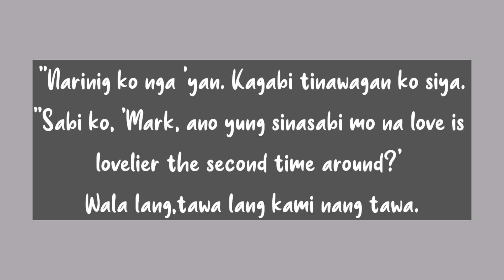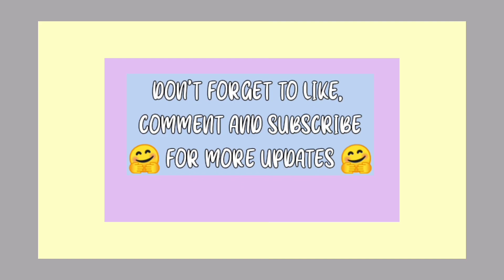ANG PAHAYAG NI CLAUDINE SA STATEMENT NI MARK ANTHONY NA ,LOVE IS LOVELIER THE SECOND TIME AROUND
Claudine Barreto
Mark Anthony Fernandez
NOYPI TRENDS